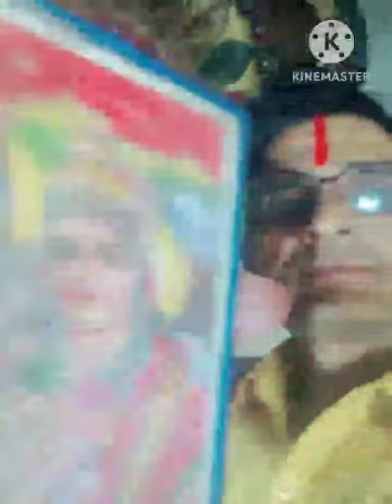सोलह सोमवार सावन मास एवं महाशिवरात्रि भगवान गंगा धर की आरती || Maya Pawan Pandey